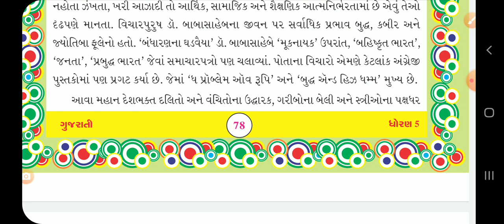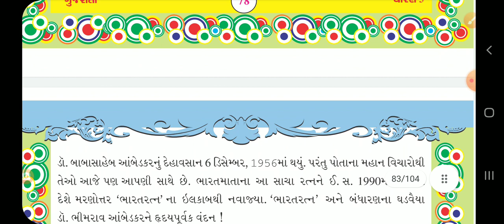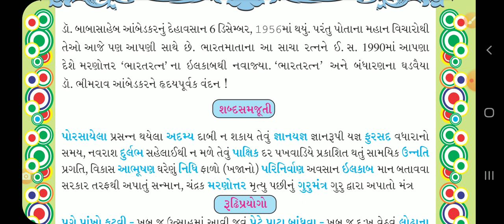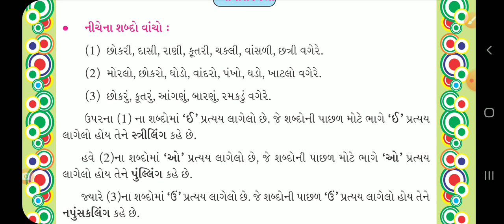Std 5 Gujarati Ch 13 Part 4